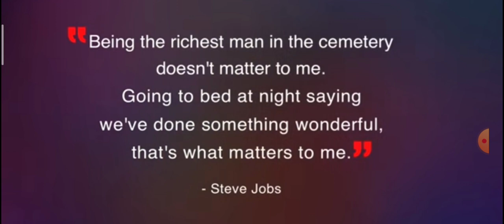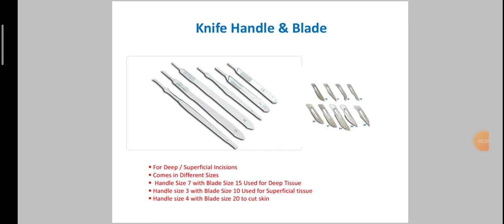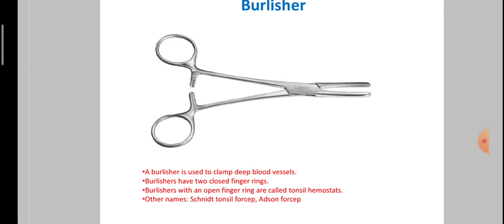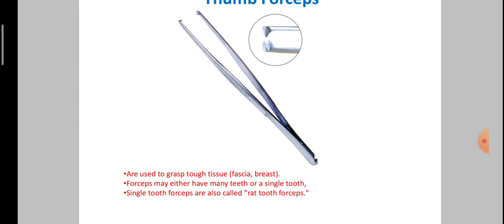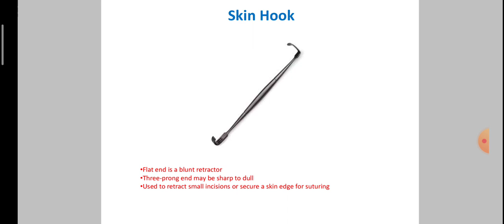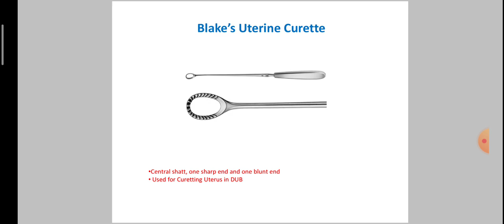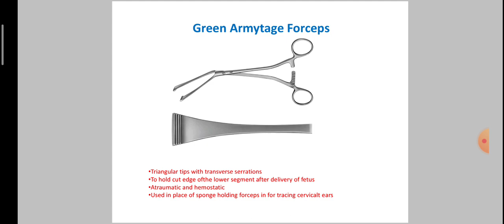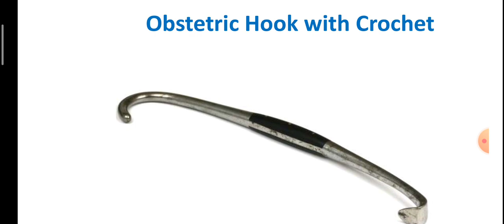💯 IMAGE BASED QUESTIONS PART 1